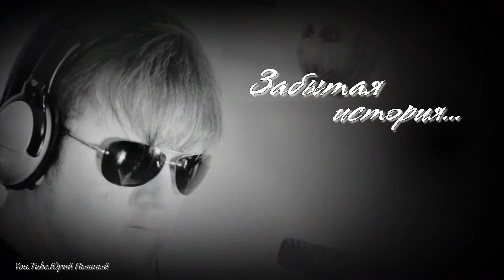Олег Ивончик-Забытая история...1080рHD